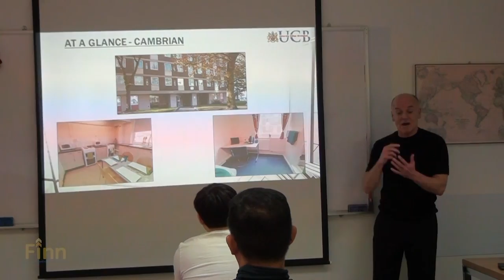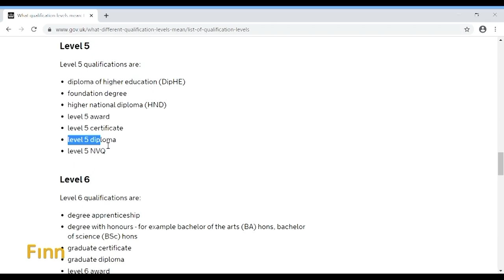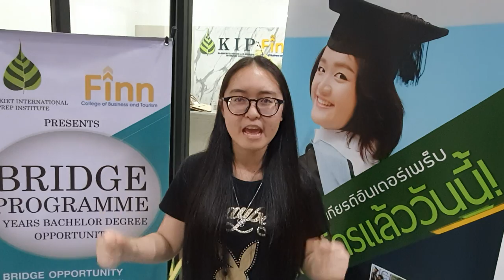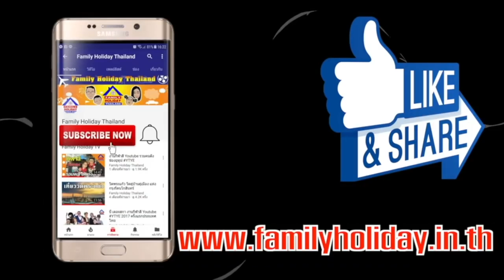เรียนจบ ป.โท อังกฤษ ได้ในอายุ 20 ปี ทำได้แล้วนะ รู้รึยัง?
เรียนหลักสูตร Diploma 2 ปีในไทย และสามารถสมัครเรียนต่ออีก 1 ปีสุดท้ายกับหลักสูตร Top-up degree ณ มหาวิทยาลัยรัฐบาลชั้นนำในประเทศอังกฤษ เมื่อเรียนจบแล้วรับวุฒิปริญญาตรีโดยตรงจากมหาวิทยาลัยปีสุดท้ายที่เลือก 🎉🎉🎉

จากนั้นสามารถเรียนต่อ ป.โท อีก 1 ปี ที่อังกฤษ และจบ โดยสามารถเรียนจบ ป.โท ได้ในอายุเพียง 20 ปี...
เรียนเร็ว จบนอก ประหยัดค่าใช้จ่าย หลายเท่า...💖